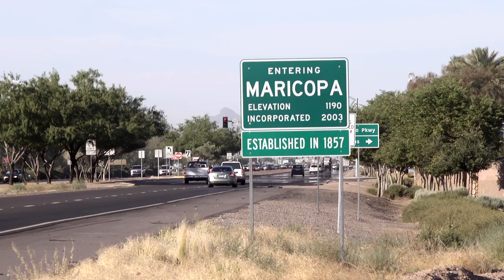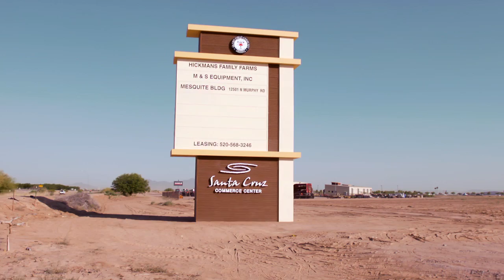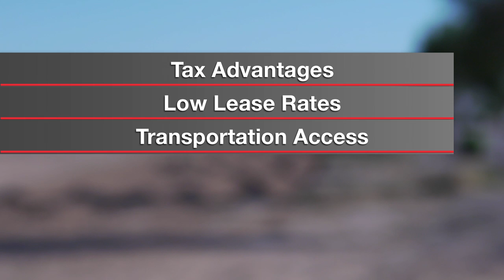Grow Your Business in the Ak-Chin Indian Community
Tour the Ak-Chin Indian Community and see the business growth and expansion this small tribe has created in its community and the surrounding area. In Santa Cruz Commerce Center, Ak-Chin's industrial park, you'll find a great place to grow your business.